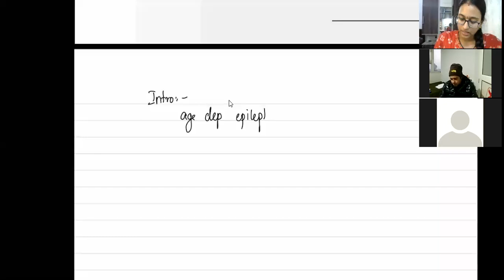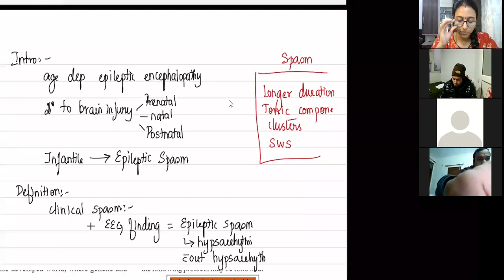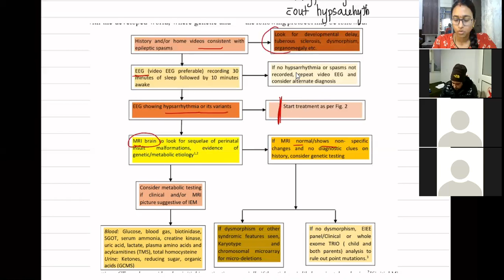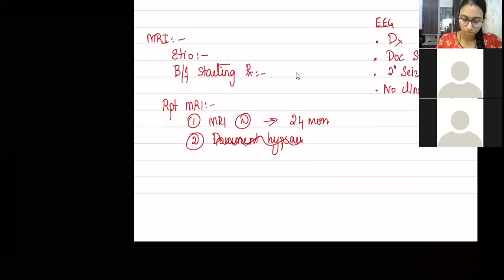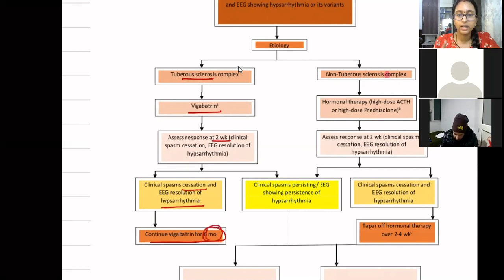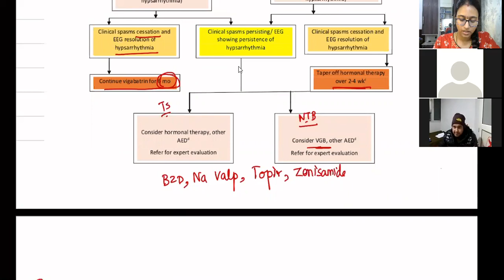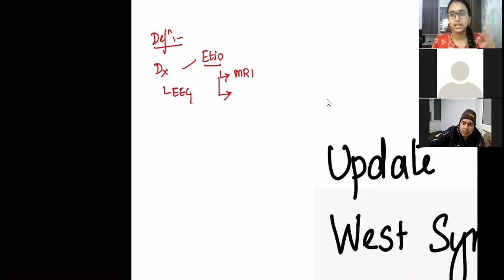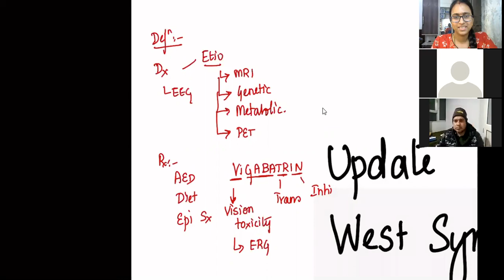West Syndrome update by AOCN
THe HFNC topic is uploaded as a separate video